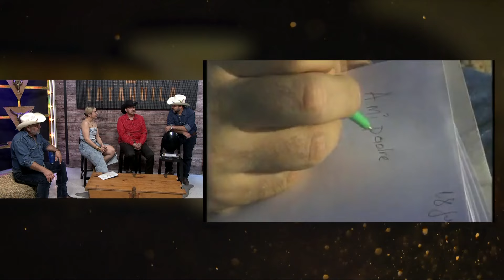Super especial con JJ Araujo en La Tatahuila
El reconocido cantautor hermosillense JJ Araujo, nos visitó para hablarnos sobre sus inicios componiendo canciones y cómo inició el grupo Halcones del Norte.

Recuerda que puedes encontrarnos en el Canal 12.1 de Hermosillo, Cajeme, Navojoa, Etchojoa y Huatabampo, así como en el Canal 112 y 1112 (HD) de Megacable.